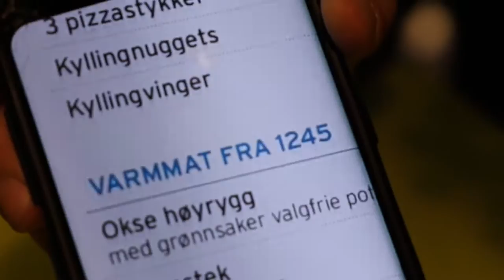IN 18 STUNDEN NACH NORWEGEN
Ich bin mit der Fähre nach Norwegen gefahren und habe die Anreise gefilmt.

Mein Equipment:

* Haupt - Kamera
* VLOG - Kamera
* Foto - Kamera
* Action - Kamera